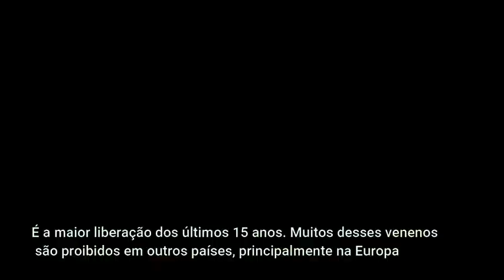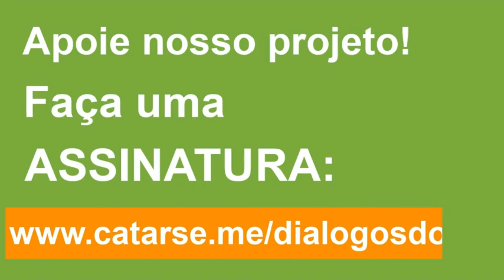Liberação de agrotóxicos com Bolsonaro é a maior em 15 anos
Desde o início do governo Bolsonaro, em 1º de janeiro de 2019, foram liberados pela Anvisa 945 novos produtos agrotóxicos, a maior liberação dos últimos 15 anos. Muitos deles de alta periculosidade para a saúde humana e o meio ambiente (incluindo águas e solos).